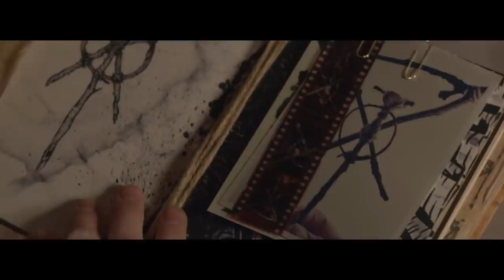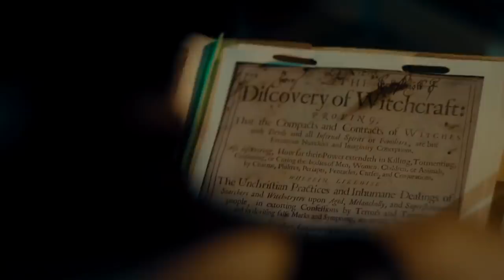CRYPT TV'S Scariest Monsters Explained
Breaking down and explaining a select few of the monsters in the universe of CryptTV, including The Birch, Mordeo, Mira, Kinderfanger, and the Ice Cream Man.

FoundFlix
6009 W Parker Rd Suite 149-174